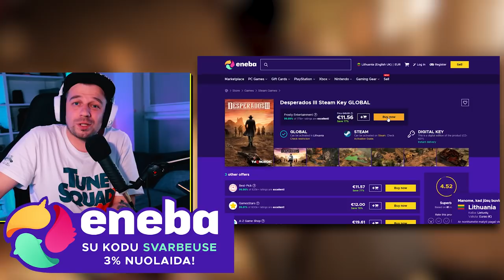Rankelės jau laužomos...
🟡 RĖMĖJŲ INFO:
🟣 Su kodu SVARBEUSE gauk 3% papildomai prie visų BLACK FRIDAY DEALS:
🟣NEBEŽAIDI? PARDUOK!  👉
🟣Taip pat, gali pirkti žaidimus, konsoles bei jų priedus 👉